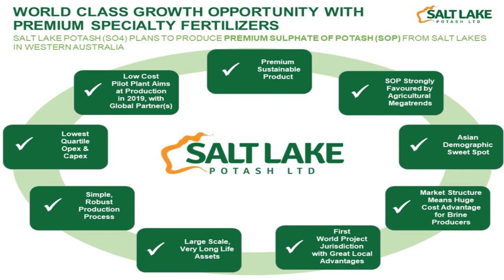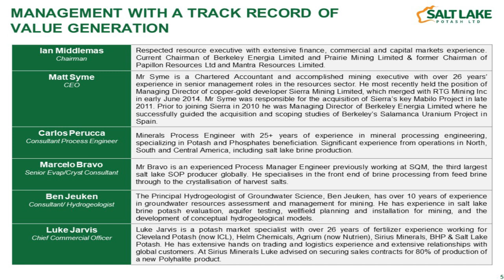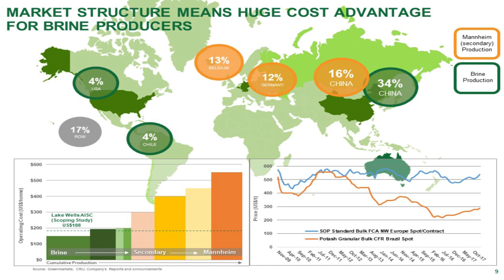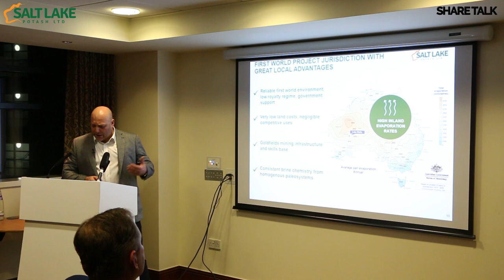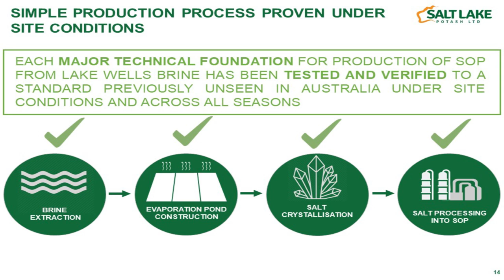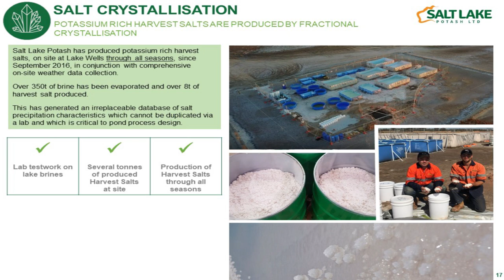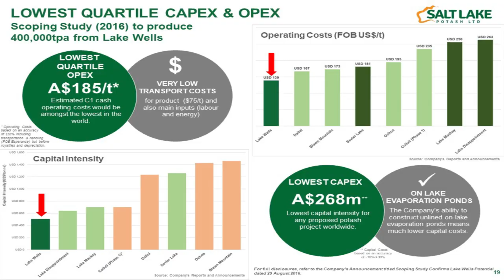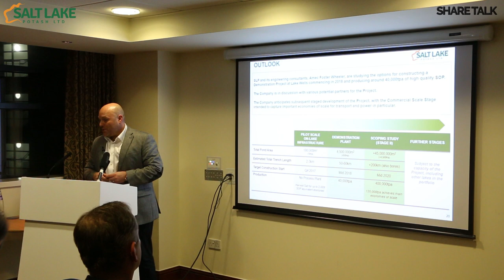Salt Lake Potash (ASX,AIM:S04) Jo Battershill - Share Talk Investor Show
Salt Lake Potash (ASX, AIM: S04) are flying in from Australia to give this presentation. Corporate Executive Jo Battershill talking about their Sulphate of Potash assets based in Australia.

Also in attendance will be Luke Jarvis (Chief Commercial Officer).